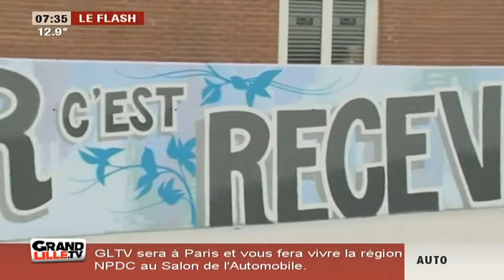Edition du Matin du 06/10/2014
Sites webs/blogs, copiez cette vidéo avec le bouton "Intégrer" !